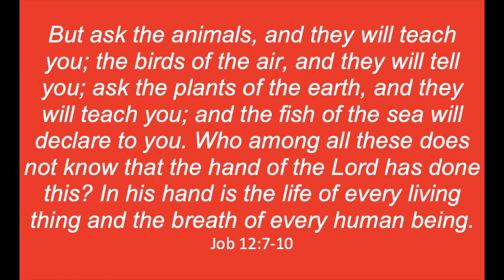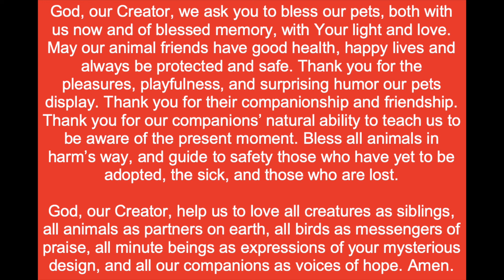Blessing of the Animals 2020